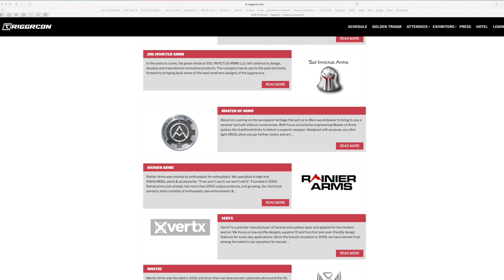Take care of your Feet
In this episode we talk about one of the most important things to do in shooting sports, training or otherwise, taking care of your feet.  The old saying of take care of your feet and they will take care of you is true.  Invest in quality socks and footwear and you will never regret it.

- - Note for YouTube: The portions of this video featuring the firing of a firearm were conducted at a specified range facility in a controlled, safe environment under the direction of instructors or range safety officers. Any assembly or disassembly is for the purposes of showing safe and proper repair or maintenance. ALL OF OUR CONTENT IS IN COMPLIANCE WITH YOUR AD CERTIFICATION POLICY.